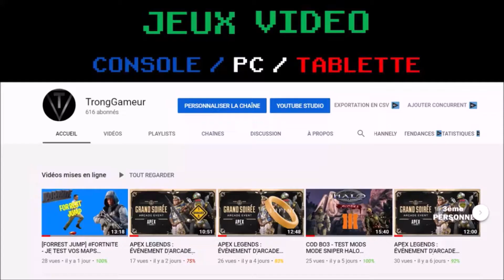[GAMEPLAY] ASPHALT XTREME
Gameplay sur Asphralt Xtreme